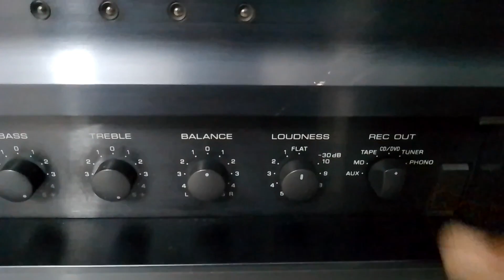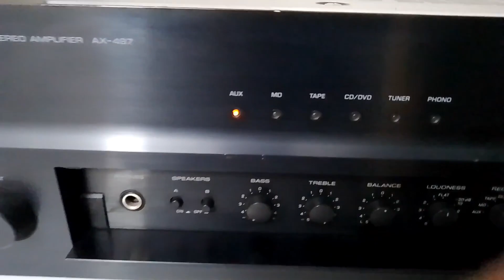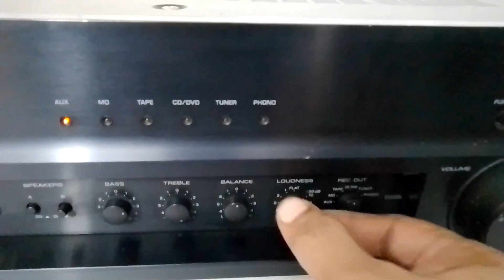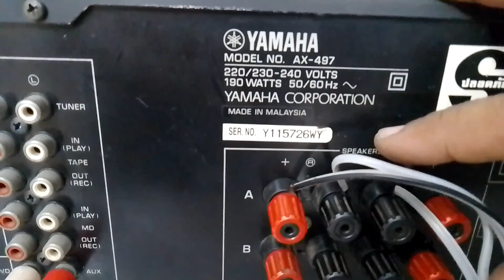YAMAHA NATURAL SOUND STEREO AMPLIFIER AX-497 Price 16000/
FOR SALE

YAMAHA NATURAL SOUND STEREO AMPLIFIER AX-497

85 WATTS PER CHANNEL

YAMAHA THE BEST SOUND QUALITY AMPLIFIER 👍

Frequency response: 20Hz to 20kHz

Total harmonic distortion: 0.009%

Damping factor: 240

Input sensitivity: 2.5mV (MM), 150mV (line)

Signal to noise ratio: 88dB (MM), 110dB (line)

Channel separation: 50dB (line)

Output: 195mV (line)

Dimensions: 435 x 151 x 390mm

Weight: 9.1kg